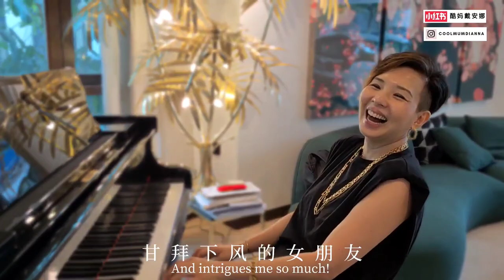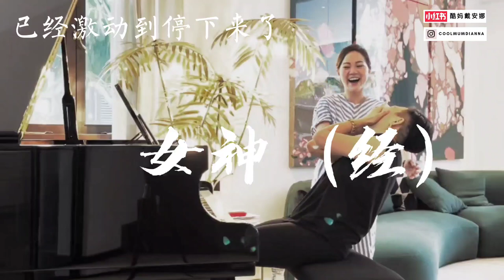DIANNA'S VLOG: Ep. 12｜35岁的我，恋爱了｜I'm in Love（双语精英2宝妈的精致人生点滴/🇸🇬新加坡）（English Subtitles)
Hi Everyone! If you are here, I’m so grateful for your time. Here’s a little bit about me and how I ended up on YouTube land!

I was born in Hong Kong to professional musician parents from Fujian, grew up mostly in Singapore and attended UC Berekley in California, majoring in Economics. My first job was working as an investment banker in Hong Kong, and subsequently at a tech startup in San Francisco. I went through a major bolt of quarter life crisis because of dad’s sudden passing. I was jolted to the realisation that we only live once. So I moved form San Francisco to New York, where I’ve always wanted to live, to attend fashion school at Parsons. Meanwhile, I also trained full time as a competitive latin ballroom dancer. During my time in New York, I worked for Marchesa and Donna Karen Ateliar, and went on to start my own couture dance wear brand, Dianna Designs.

In college, I discovered latin ballroom dancing which undoubtedly changed my life. I went from being a complete music nerd (I grew up playing piano and flute, like every other asian kid XD) to being someone who was in touch with my body. I was teased for  being a cubby girl while growing up. Dancing made me trim. My husband, Donovan, was my dance partner, and we had an incredible time dancing and competing throughout our college life. We continued to train intensely and compete at higher levels nationally and internationally after college.  It’s an unusual and all consuming hobby, as all latin ballroom dancers would know. It equipped me with confidence, sass, and knowledge about fitness and nutrition.

Donovan and I moved to Beijing immediately after getting married in Mexico in 2014. He received a great opportunity to work for Xiaomi, and I decided to support his move. Furthermore, being an only child, I wanted to move closer to my mum who still lives in Singapore. Our chapter in China has also been completely transformative. It was eye-opening to see this nation of 1.3billion grow and change at lightning speed. During our 5 years there, we added Sebastian (Sebie) and Kilian (Kiki) to our family. My self identity was completely demolished and rebuilt. I went from being a high-flying entrepreneur to being a stay at home mum. I went from dancing 20 hours a week to barely exercising at all in 5 years. The sacrifices women and mums make for their families are absolutely incredible. The challenges of motherhood blindsided me. At the same time, there’s no love like the love between a mum and her young children.

I decided to start making videos in 2020, on my 35th birthday after winning a scholarship to an online video making course through Nas Academy. I’ve always been so enthusiastic about sharing my life, discoveries and passions with friends and family, Now with videos, I want to tell stories of amazing women and mums, who deserve to be heard. 电影